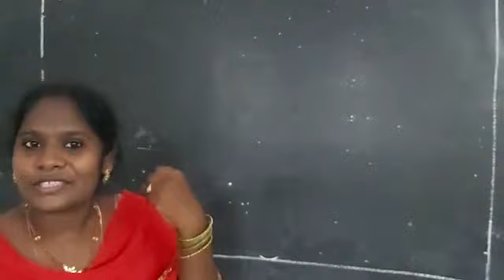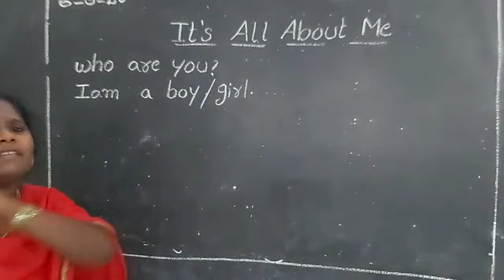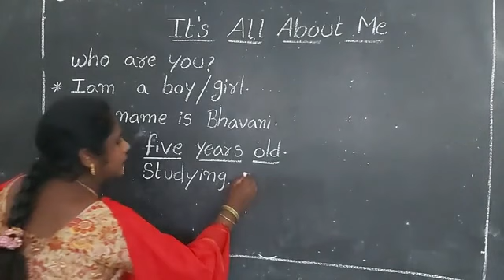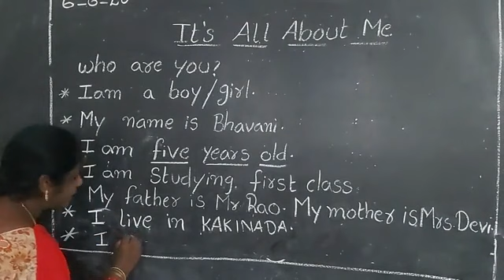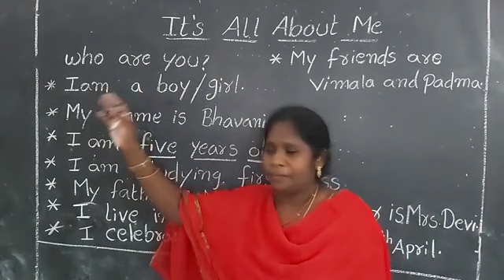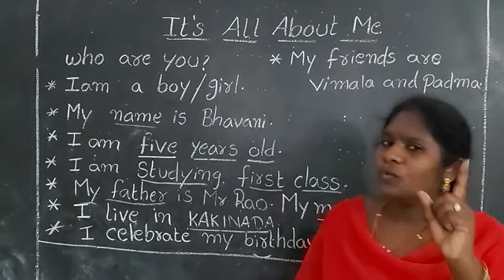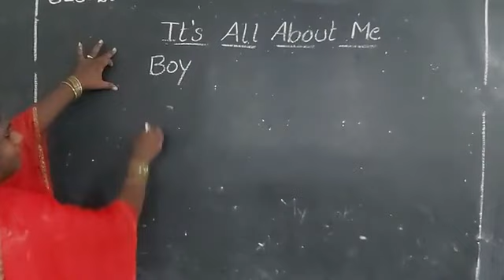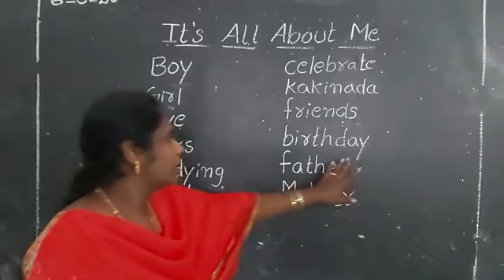1st CLASS SOCIAL- 2